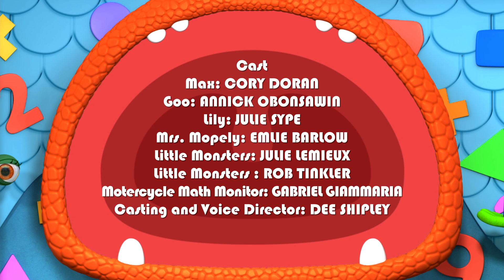Monsters | Delivery Monster Doesn't Deliver | Learn Math for Kids | Cartoons for Kids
The Squad must go backwards down a number line; that is, from 5 to 3, and then from 5 to 1, to help a confused Delivery Monster keep to his schedule